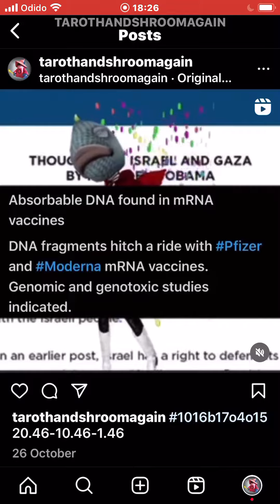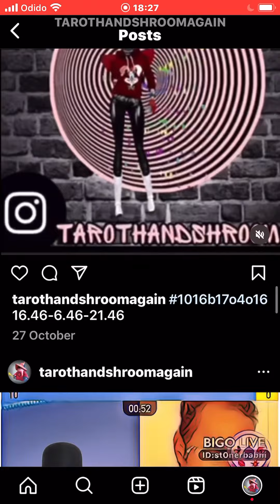AA gent 1016b17o4o15 7.40-21.40-12.40